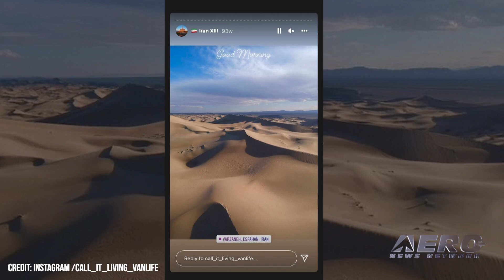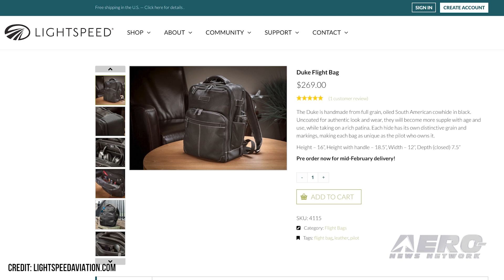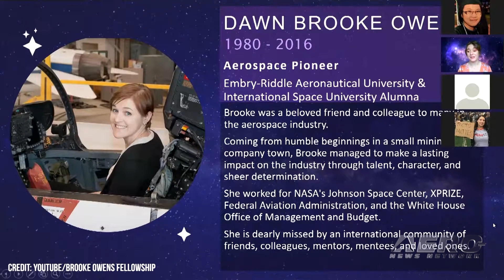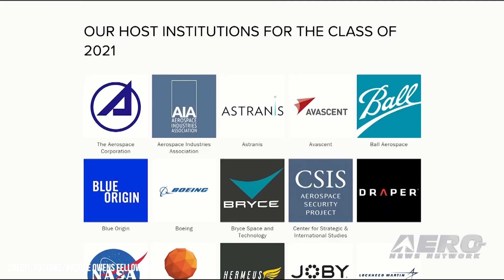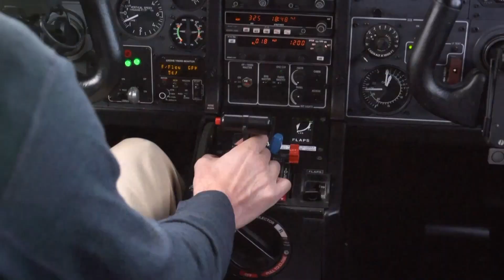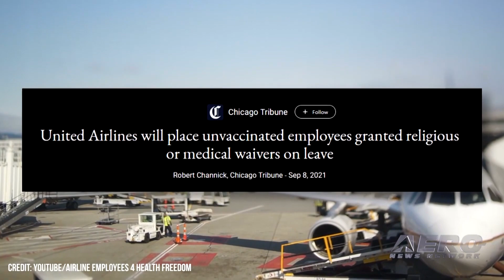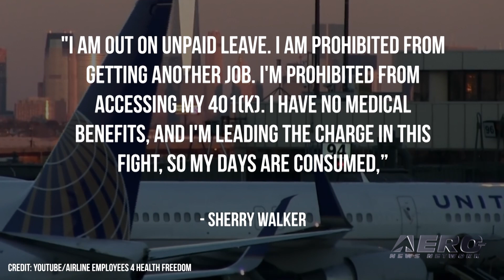Airborne 01.28.22: AirCar Cert, Brooke Owens, UAL Pilots Protest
Also: Iran Jails Drone Tourist, Dreamliner Woes, Lightspeed Backpack, Super Bowl LVI TFR

Flying cars, long seen as a hallmark of futuristic aeronautical technology, may finally be on the horizon. AirCar's prototype has been given its first airworthiness certification from the Slovakian Transport Authority, making it the first of its kind to achieve EASA standards. The testing process took 70+ hours of flight and more than 200 takeoff and landing cycles. The AirCar reportedly functions throughout the full range of flight and performance maneuvers required, while demonstrating "an astonishing static and dynamic stability in the aircraft mode." The newest batch of Brooke Owens Fellows has been announced, adding 51 new additions to the fold of 198 previous alumni. The fellowship aims to bring valuable career building opportunities to women in aviation by matching students to specific intern positions at one of the Fellowship’s industry partners. One Captain for United Airlines is decrying her treatment at the company's hands, saying her placement on unpaid leave for insisting on remaining unvaccinated against Covid-19 has left her unable to move onward with her career. Sherry Walker says that she can't find another job while cut off from the ability to earn an income, and United has blocked her retirement fund access, preventing her from being able to weather the leave until the issue shakes out in court. All this -- and MORE in today's episode of Airborne!!!

Airborne 01.28.22 is chock full of info in this Daily News Episode, Friday, January 28th, 2022... Presented by Aero-TV veteran videographer and Airborne Host Holland Lee. Holland is supported by ANN Chief Videographer Nathan Cremisino, as well as ANN CEO/Editor-In-Chief Jim Campbell. This episode covers:

Slovakian Flying Car Receives EASA Airworthiness
2022 Brooke Owens Fellows Announced
Unvaxxed United Pilots Remain on Unpaid, Forced Leave Since Nov, says Organizer
French Tourist Sentenced to 8 Years in Iran For Drone Spying
Dreamliner Woes Continue, as Boeing Takes $4 Billion Loss
Lightspeed Adds Flight Backpack to Pilot Equipment Range
FAA Updates Super Bowl LVI Safety Plan